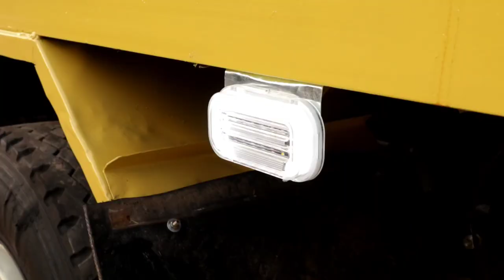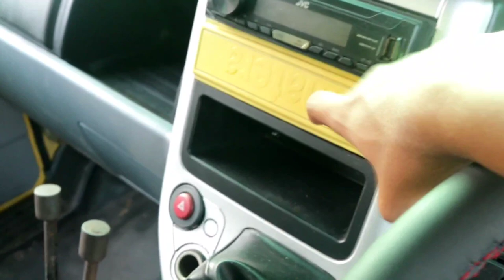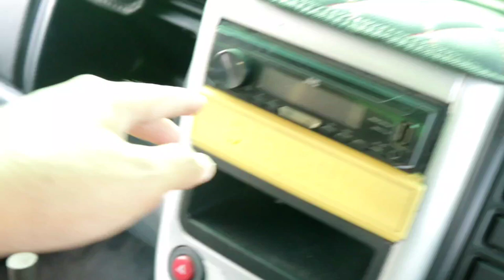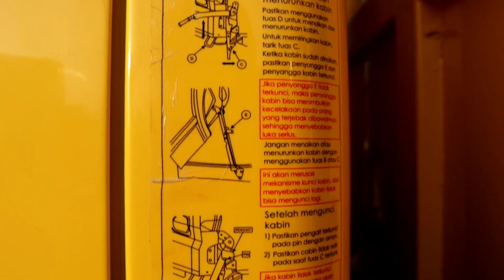Review Canter Punya Youtuber Pekanbaru | Review Mitsubishi Canter HDX Euro 2 | Hazel Motors Channel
Review Mitsubishi Canter HDX 6.6 Euro 2 2019

Hallo semuanya kembali lagi di hazel motors channel,
Disini saya akan memperlihatkan suatu karya dari teman youtuber saya @OTOMOTIFNETindonesia yang merupakan truk hasil lelang dan direparasi di bengkel pak mat Pekanbaru

Terimakasih bagi yang sudah menyaksikan video Review Mitsubishi Canter HDX 6.6 Euro 2 2019 setelah menonton, jangan lupa klik tombol subscribe diatas dan nyalakan lonceng untuk notifikasi video terbaru langsung dari HP anda!